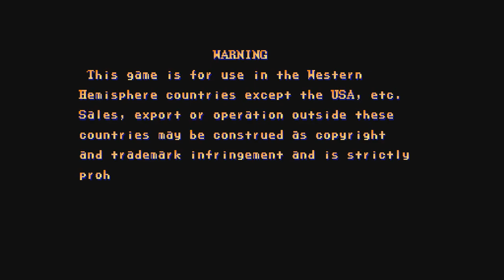Street Fighter II': Champion Edition (Hispanic 990804/hack) en 1cc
Juego N ° 204
terminado sin Perder round,al juego de 1992 de arcade y emulado en H.B.M.A.M.E.
(Nota:Jugado y Grabado con bandicam)
(Nota:Bootleg son juegos modificado ó hack)